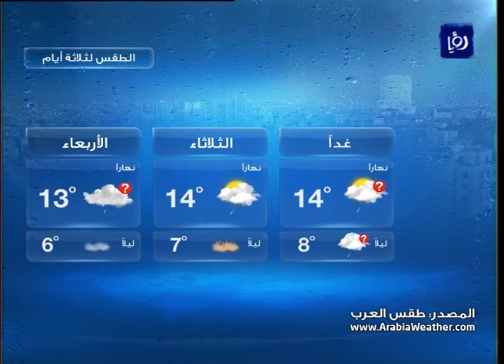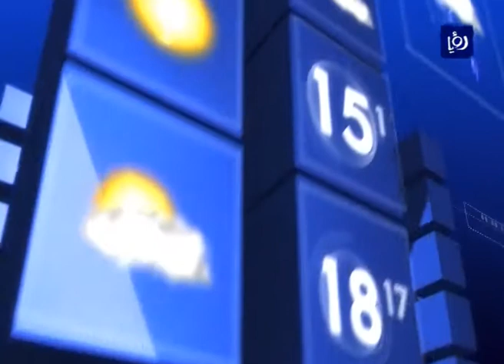النشرة الجوية الأردنية من رؤيا 2015_2_22 | Jordan Weather Forecast